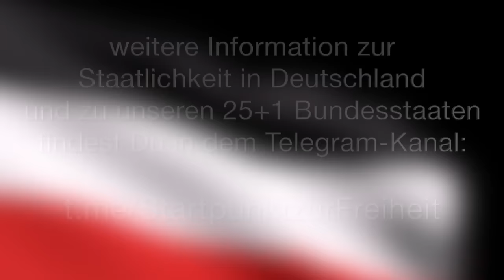Spezial mit Veikko: Geopolitische Analyse mit HaJo vom 26. März 2024, ab und an mit Satire gewürzt.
Die Fragen werden in unregelmäßigen Abständen zeitnah in einem Video abgearbeitet.
Rumble: PostvonHaJo
weitere Information zur Staatlichkeit in Deutschland
und zu unseren 25+1 Bundesstaaten
findest Du in dem Telegram-Kanal:
Bankverbindung
BUNQ Bank Niederlande
NL 41 BUNQ 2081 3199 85
Schenkung ohne Gegenleistung